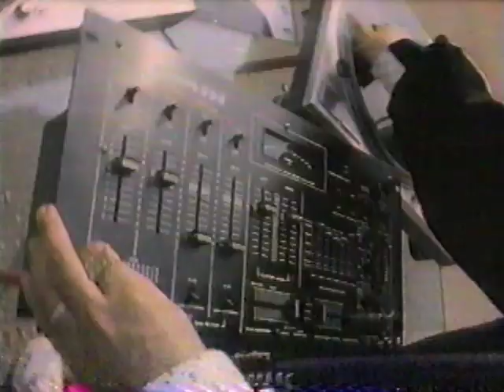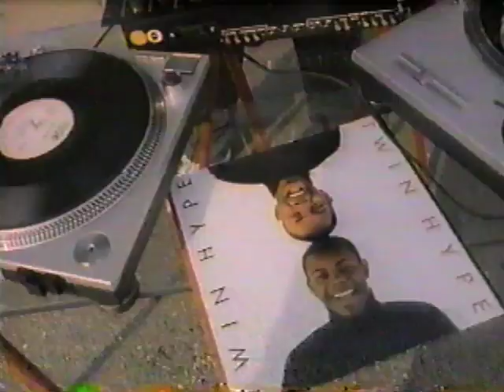Twin Hype - Do It To The Crowd (Video)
FROM THE ALBUM "TWIN HYPE" (1989).